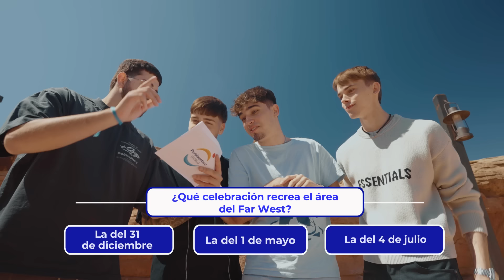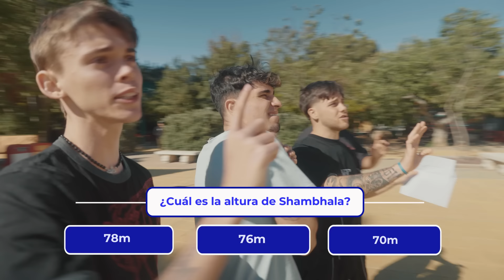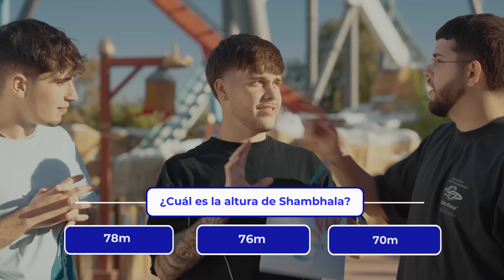Dando la Vuelta al Mundo en 1 Día en PortAventura Park con Adri, Borja y Jopa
Únete a Adri, Borja y Jopa para dar la Vuelta al Mundo en 1 día en PortAventura Park 🎢🌍